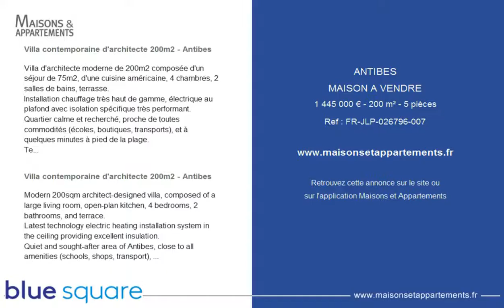ANTIBES - MAISON A VENDRE - 1 445 000 € - 200 m² - 5 pièces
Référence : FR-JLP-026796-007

Villa contemporaine d'architecte 200m2 - Antibes
Villa d'architecte moderne de 200m2 composée d'un séjour de 75m2, d'une cuisine américaine, 4 chambres, 2 salles de bains, terrasse.
Installation chauffage très haut de gamme, électrique au plafond avec isolation spécifique très performant.
Quartier calme et recherché, proche de toutes commodités (écoles, boutiques, transports), et à quelques minutes à pied de la plage.
Terrain arboré de 1500m2, piscine 12m x 6m sans vis-à-vis avec jacuzzi. Un garage et de nombreux emplacements de parking viennent compléter son confort.

Modern 200sqm architect-designed villa, composed of a large living room, open-plan kitchen, 4 bedrooms, 2 bathrooms, and terrace.
Latest technology electric heating installation system in the ceiling providing excellent insulation.
Quiet and sought-after area of Antibes, close to all amenities (schools, shops, transport), and only a few minutes walk to the beach.
1360sqm plot of land, swimming pool, jacuzzi. A garage and numerous parking spaces are sold with the villa.